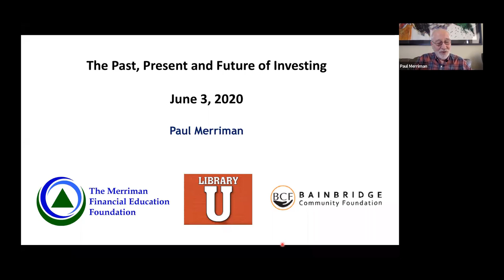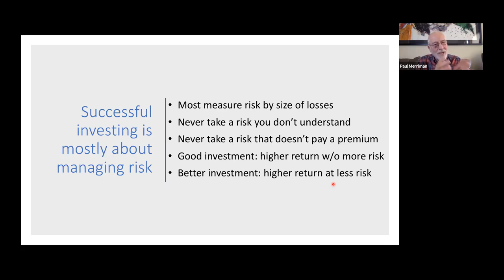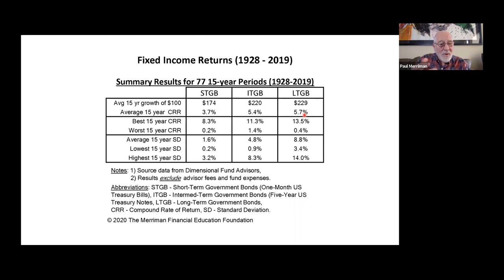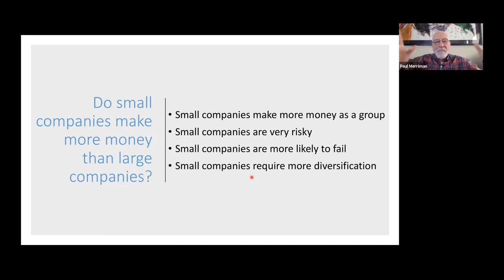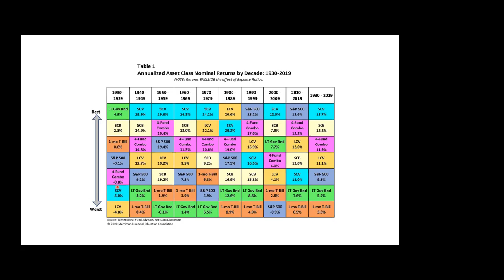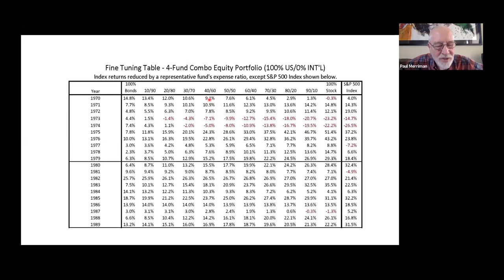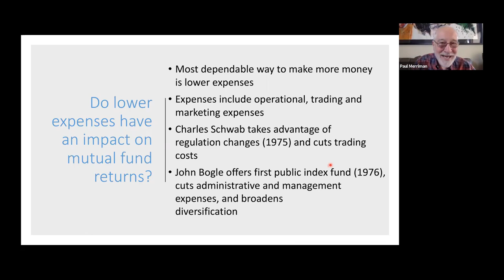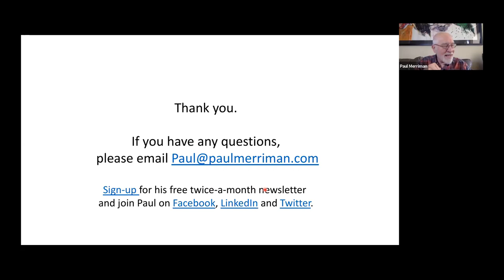The Past, Present, and Future of Investing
In this special presentation to the Bainbridge Community Foundation, June 2020, Paul provides insights into the past, present and future of investing. What are the most important lessons learned about investing in the last 50 years? How can we use them to make more money for our retirement? What 3 myths cost investors up to half their retirement savings? What three people changed investing forever? And much more.

For the slideshow, "10 Simple Investment Decisions Guaranteed to Change Your Financial Future”,